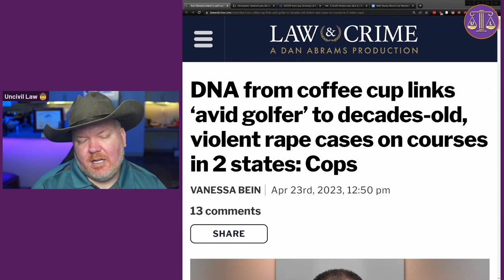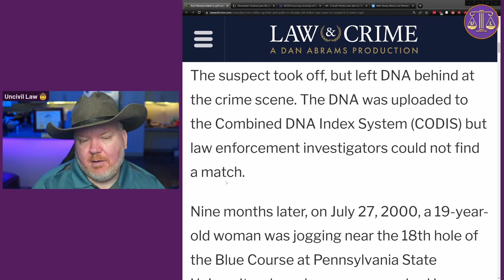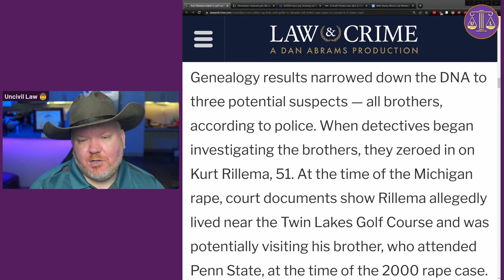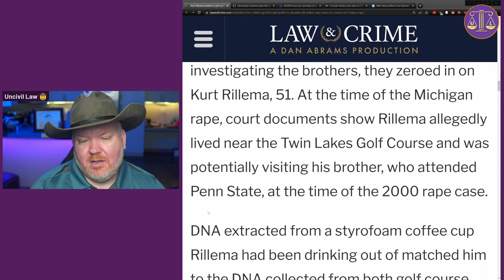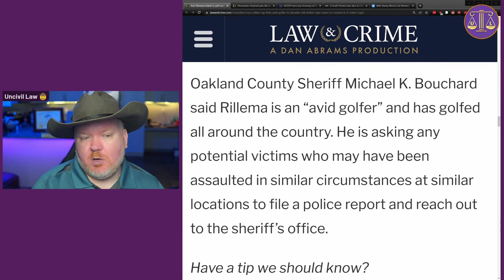The Coffee Cup That Ended His Reign of Terror: How a Rapist Was Busted After 20 Years